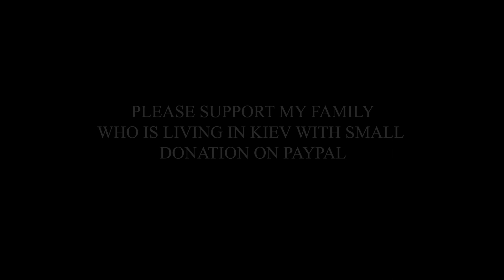POV OF ONE OF THE DEFENDERS OF UKRAINE IN THE BAKHMUT DIRECTION ! ! !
ukraine war
ukraine war footages 2022
footage
war
ukraine war footage 2022 today drone
ukraine war footage 2022 drone
ukraine war footage 2022 today live
ukraine war
ukraine footage
ukraine
war
ukraine war news
ukraine news
russian war in ukraine
russia ukraine
ukraine invasion
ukraine combat
war ukraine
ukraine war 2022
ukraine russia
ukraine war drone footage
ukraine war breaking